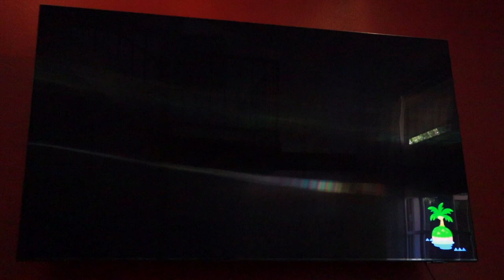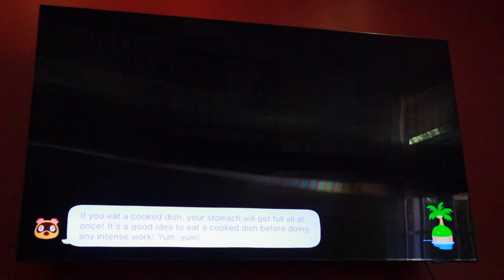Ladle by Ladle update chat + AC island tour!!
doo-doo-doo-doo-doo-doo-doo (sung to the tune of the Animal Crossing song)

Welcome to Rachel Rambles (Formerly Ladle By Ladle)! On this channel together we examine self love, confidence, anti-diet culture, curvy fashion, fun challenges, a little magic, and so much more!